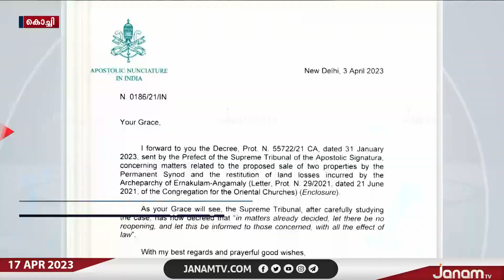കർദിനാൾ ജോർജ് ആലഞ്ചേരിക്ക് കത്തോലിക്ക സഭ പരമോന്നത കോടതിയുടെ ക്ലീൻ ചിറ്റ്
അങ്കമാലി അതിരൂപത ഭൂമി ഇടപാടിൽ കർദിനാൾ ജോർജ് ആലഞ്ചേരിക്ക് കത്തോലിക്ക സഭ പരമോന്നത കോടതിയുടെ ക്ലീൻ ചിറ്റ്